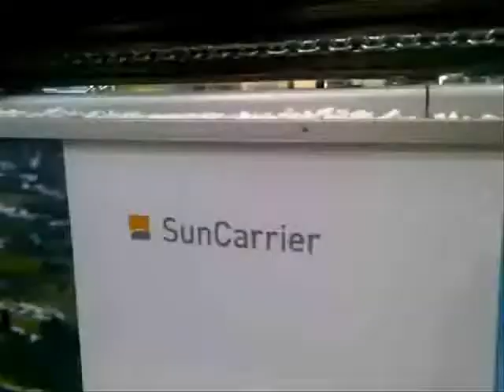solar tracking at intersolar 2010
Trackers of all types and sizes at the show.